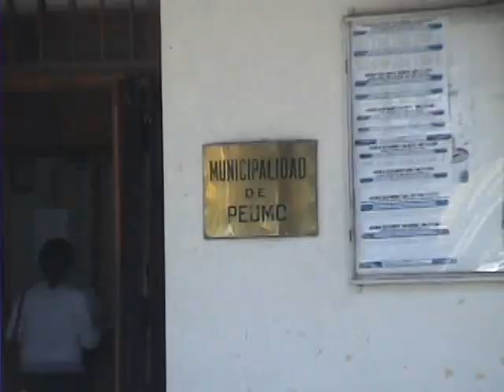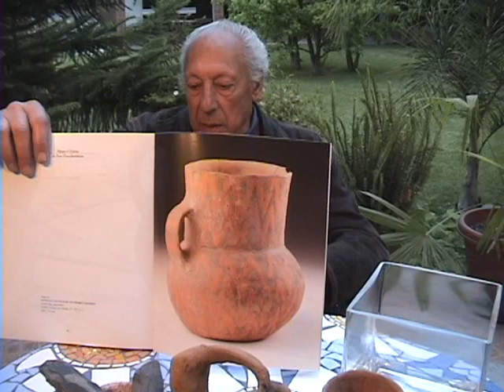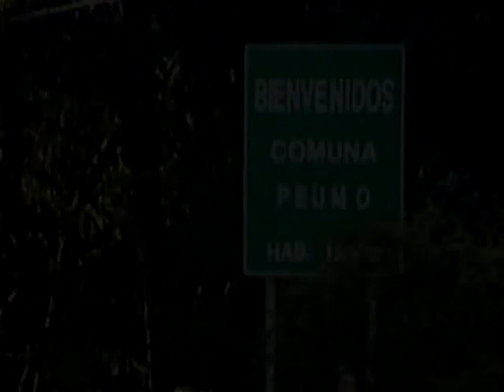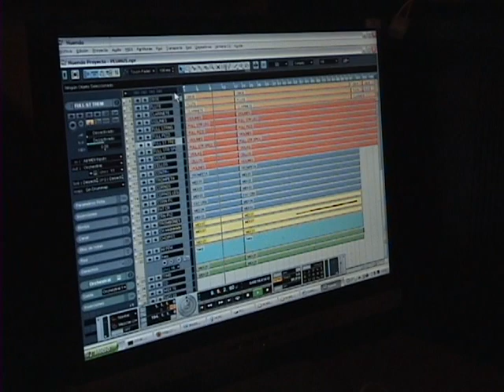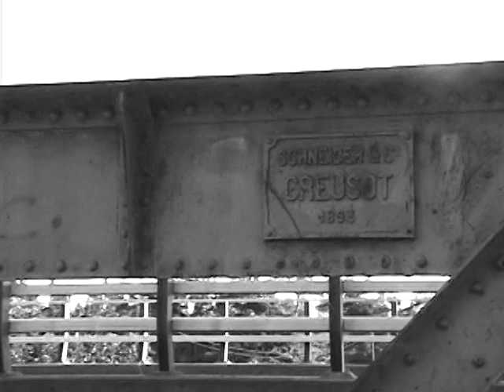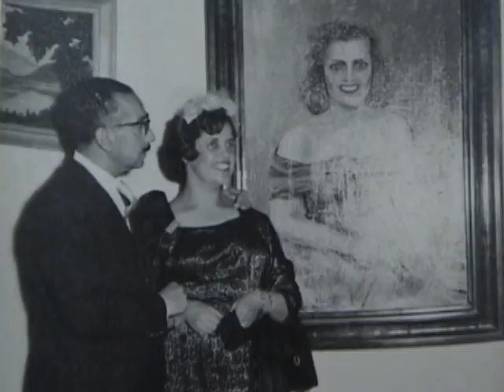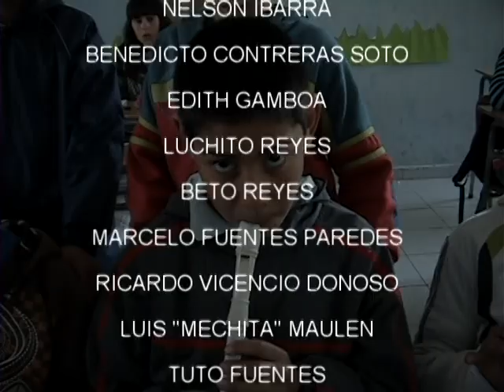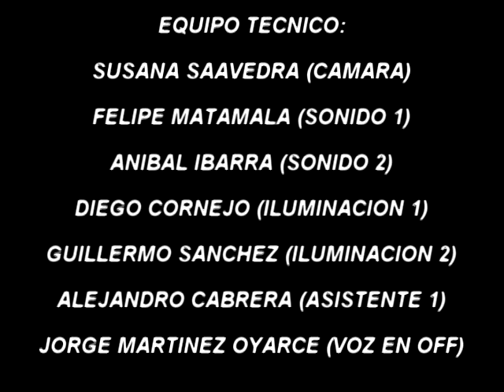Documental Peumo, Odisea sin Fin